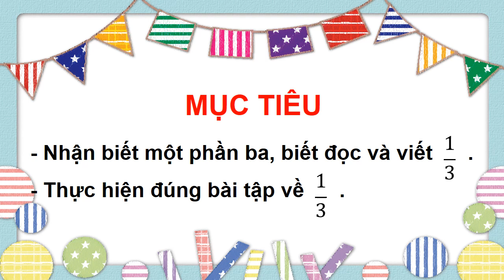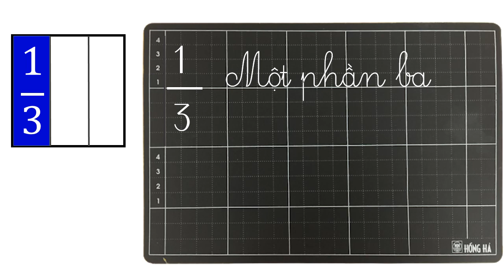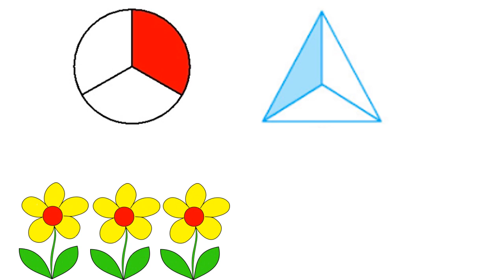Toán - lớp 2 - tuần 23